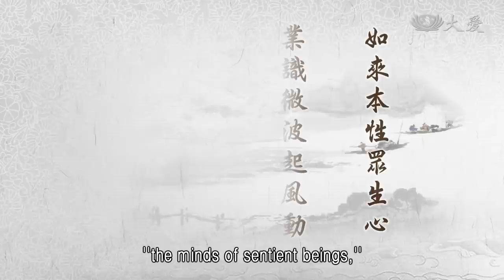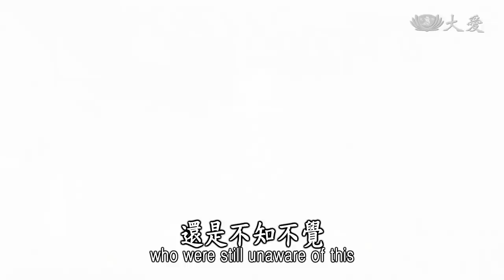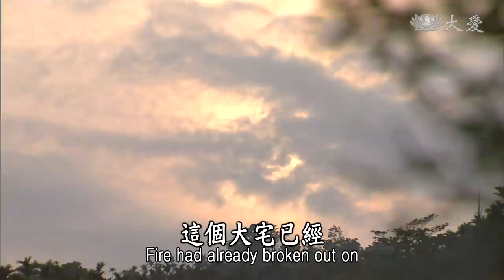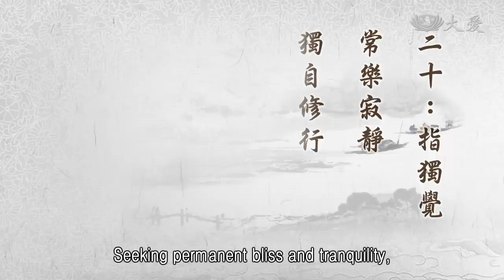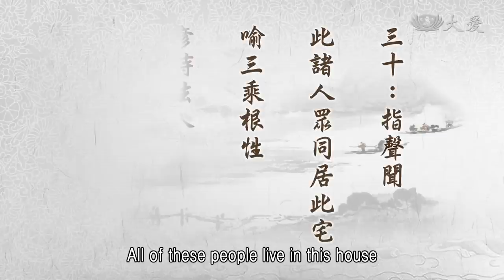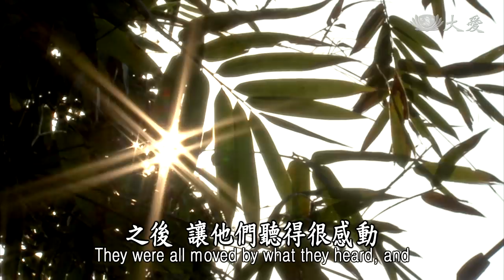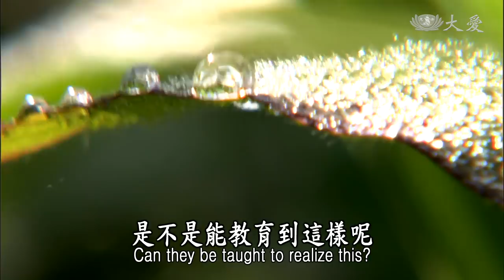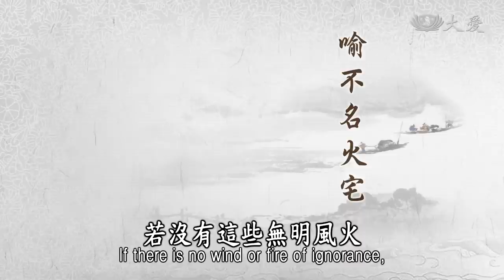【靜思妙蓮華】法華經譬喻品 - 長者三十子 - 20201106 第541集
《 譬喻品第三 》
如來本性眾生心
業識微波起風動
性欲不同分五趣
故有三十子義成

也就是說，「心、佛、眾生，三無差別」，我們人人本具如來清淨本性，只是我們凡夫「業識微波起風動」。看看，水若很清，它就像一面鏡子，而你若是讓那個水，稍微將它搖動，所有的景象就凹凸不平，那就是照不明了。我們凡夫的心識，不就是這樣嗎？我們都是在這個業識，在波動中。

這個業識在波動，是如何波動呢？一句話說，「無風不起浪」，業識本來這樣靜靜，但是就是無明風起了，所以使我們這個業識就開始，「無明」緣「行」，「行」緣「識」，「識」緣「名色」……，從這樣開始，「十二因緣」不斷緣去，緣到「老病死(老死)」。

老病死，還是帶著一個業識，隨著業識再到五趣雜居的地方。是要來人間，或者是要到地獄呢？或者是畜生、餓鬼，或是人間心靈的地獄？人間行為的畜生，或者是人間無奈何的，飢餓的地方？這要看我們在過去生中，那種的無明風是如何造作。

這五趣都是，隨著我們「性欲不同」。所以接下來這段(經)文，就有「三十子」的譬喻。

我們前面說過了，這個大宅的裡面，就是一個主人，這個主人，經文的裡面稱為長者，長者他用他的德、用他的時間，在領導。卻是長者年齡大了，老邁了。裡面雖然有人很多，卻是年久失修了，所以在這個大宅敗壞的過程中，裡面這麼多的人在那個地方，還是不知不覺。這也是一種的譬喻，譬喻眾生造很多的業，共業在天地之間，所以大乾坤四大不調了。這我們昨天說過了，四面「俱時欻然火起」。

周匝俱時
欻然火起
焚燒舍宅
《法華經譬喻品第三》

在這個時代，看，一直不調和，災難頻傳。開始四面火起，這是多麼危急的時代！

所以，佛陀二千多年前，就是為了這件事情來，要讓大家知道，這個人倫道德、世間真理，慢慢衰頹了。就如那間大房子很久了，年久失修，不論是棟梁開始都在腐敗中，裡面還有這麼多人，眾生的欲心，就在這個五趣雜居地，道理不在人心了。所以我們現在才需要人人，發大心、立大願，「四弘誓願」的心，在我們現在趕緊再提起。

「三十子」，就是要學佛，開始我們就要用心，來承擔如來家業。長者子「長者諸子，若十、二十、或至三十，在此宅中。」

長者諸子
若十、二十、
或至三十
在此宅中

這個大宅已經，四面忽然間起火了，「焚燒舍宅」。在這個舍宅裡面，長者的孩子，十、二十，乃至三十，都是在這個宅中。

這個「三十子」，完全是佛陀的慈悲，他不捨眾生，天、人、地獄、餓鬼、畜生，五趣之內，佛陀都不放棄任何一個眾生。佛陀視一切眾生，如一子。

五趣眾生
皆是佛子
等同無二
惟此堪稱為
長者之子者
乃指具有出世
無漏種子者而言

什麼叫做「三十子」呢？那就是出世，有心想要出世，有在修行，這樣的種子的心，那就是長者的三十子。天、人，不一定會接受佛法，何況地獄、餓鬼、畜生，更是無佛法的地方。但是，這三十子，就是已經接受佛法了。

接受佛法，也是有分成三階段。「若十」，就是第一個說「十」，那就是「指大乘一切種智」。

若十：
指大乘一切種智
三智之一
言能知一切
諸佛之道法
又能知一切眾生
之因種之菩薩

一切種智是佛的三智之一，就是一切種智，意思就是說，「能知一切諸佛之道法」。

第一種的「十子」，那就是表示菩薩已經通徹了解，佛陀所說的道理，知道不只是要修心，同時要身體力行，在人間、人群中去付出。這是佛子中的第一上根機，行菩薩道，譬喻在這「三十子」中的其中之一。「二十」也是譬喻，那就是獨覺。

二十：指獨覺
常樂寂靜
獨自修行
修行功成
於無佛之世
自己覺悟
而離生死者

獨覺，知道一切都是這念心，所以因為這樣，他覺悟了，所以這種「常樂寂靜」，就很歡喜自己獨修了，所以「獨自修行」，這個心，不要去緣眾生的煩惱，獨善其身。他這個覺悟的種子，深種在他的內心，哪怕再出世來人間，繼續那分清淨的覺性，所以他能夠無佛之世，「自己覺悟離生死」，不再心動念，這叫做獨覺。

我們修行，豈只是為了離生死？尤其是佛法所說的生死，是我們的心意識的生滅法。所以，獨覺，覺性雖然是很明朗，卻是無法去覺悟別人，所以他也是無法成佛，缺了緣。

若像這樣，在經典中有一段這樣的故事，就是說，有一座深山，有五百多人共住在那個山林之中，在那裡在修行。其中，有一位獨覺，山裡的猴子，看到這位獨覺，在這個人群與別人較不同，所以這隻猴子也隨這個獨覺，這樣作息，隨他這個行動。

這隻猴子跟久了，學這個獨覺的形態，這樣這隻猴子，卻是無法真正覺悟那個菩提道。這意思就是說，光是要在獨覺，連畜生道牠能夠學人，與人同樣的作息，與人同樣的行為，全都能夠一樣，卻是缺乏那分發菩提心，我只守我自己，若這樣，永遠這個法無法往外傳，這種不是真正究竟的修行。

第三，那就是聲聞，「三十」，就是譬喻聲聞。

三十：指聲聞
此諸人眾同居此宅
喻三乘根性
修持法人
悉依此根本識而住

聲聞就是聽佛的聲音入耳根，說不定，「千說悟一」，佛陀說一千次，他才知道一項事情，很鈍根的人，也是很多。

到底聽了，能清楚嗎？法能夠入心嗎？法入心，能夠身體力行嗎？這就是要我們自己，「斯人飲水，冷暖自知」。我們是不是都在這「三十子」的裡面？是聲聞嗎？或者是在獨覺呢？或者是在菩薩呢？能夠體會一切種智，不只是自覺、自體會，體會之後，還要分享給他人，眾生苦難，我們願意投入。

幾天前，濟修，他是清修士，來告假說他要去美國，同時也要參加，與美國的慈濟人會合，要去海地。美國思晟在海地，開始在準備要去做發放。濟修他們都到達了，思晟去機場為他們接機，在海地開始展開了，去布善種子的工作。但是，第一件的事情，就是去拜訪，因為要發放，必定要有維和部隊，要軍隊來維持次序，這是在海地，若要發放的慣例，必定就要先去與部隊溝通。

這次的維和部隊，是輪到約旦的部隊。濟修、心圓，他們到達時，他們所負責的，就是進到部隊與司令說話，拜託他們到時候，邀請他們來維護發我們。開始濟修就一直和他說，慈濟「竹筒歲月」，慈濟的緣起，再從頭說起，說給軍隊的人聽。同時要讓他們知道，慈濟與海地的因緣，因為那個部隊，住在海地的部隊都常常在換，所以慈濟的故事，從頭說起，之後，讓他們聽得很感動，將英文的(慈濟)月刊，送給他們。這位領團的這個司令，他看到這個東西，很感動，開始也介紹，因為我們海地的醫師，也準備，要發放的同時，也要義診，他就將他們軍隊的醫師，介紹給我們，說，到時候軍隊的醫師也能夠參加，在這個義診中去看病。

像這樣，法，就是要有人傳。海地是一個很苦難的國家，本身沒有軍人，他們就是由聯合國，輪流派軍，派兵在那個地方，這樣輪流去保護海地。這一次看到我們要去發放，臺灣的白米到達海地，從加拿大、從美國，慈濟人會合要去做發放，還要再去做義診。同時，最重要的任務，就是要去為他們培訓，去分享人間菩薩的法則，我們慈濟，靜思的法脈、慈濟宗門，還是同樣，要在那個地方建立起來。

所以，當地已經有種子了，一顆、二顆、三顆，現在培訓的人又再增加出來。現在去培訓，到底是「十子」呢？他們的根機是不是一下子，就能夠接受行菩薩道，了解法，也願意利益人群呢？這叫做菩薩，或者是這次的培訓，能夠去接引到，口「佛法很好，我願意接受佛法，我願意將這個心要收攝好，不要犯了人道的規則。」是不是能教育到這樣呢？或者是聽到佛法，種一顆種子，「佛法很好，我知道了」。

若這樣，了解佛法，海地本來不曾聽過佛法，是因為在他們地震之後，慈濟人到達那裡，才開始接觸佛法。所以說起來，這個「聲聞」，這樣來接觸佛法，這就是因緣，有了這個因緣，佛法能夠到海地去。到海地，能讓這些種子在當地播種，這就是因緣，有了這個因緣，佛法能夠到海地去，到海地，讓這些種子，在當地去播種，這就是因緣。這就要發大心的菩薩，才有辦法將這個因緣種，帶到那個地方，在那個地方，身體力行去教育。

這就是第一種的「十子」，那就是歸入於菩薩道。緣覺是「二十」。再來就是聲聞，按照佛所說法，聽進去，這樣能夠根機如何來接受，如何來修行的人，這是「修持法人」，這些人稱為是「三十子」。

在這個五趣的裡面，唯有這三種人，他從佛口生，從法化生，這是真佛子。所以，長者稱五趣裡面，長者的「三十子」，「若十、二十、乃至三十」，這是與佛有緣。

若是(根本)識，「識若不為末那識所覆蓋」，末那識就是第七識，「即不名阿賴耶識」，就沒有這個種子，造作在那個倉庫裡面。我們的心裡的那個藏識，全都是藏著，這個末那識(種子)。

然此識
若不為
末那識所覆障
即不名為阿賴耶識
而名為菴摩羅識

這個第六識，就是接受外面的六塵、外面的形象在他的心，搬進來末那識、第七識去(思惟)、造作之後，這個種子成了，歸納在這個阿賴耶識。若能夠沒有這些外面造作的種，那就不必有阿賴耶識。那是什麼呢？就是菴摩羅識，那就是真如本性，清淨，人人本具清淨本性。

總而言之，我們若能夠了解，其他，菴摩羅識的前面，全都不要去受染，這就沒有大宅的火，這個三界就不會發生火災了。若沒有這些無明風火，那就是安穩的真如宅。所以各位菩薩，要發菩薩心，五趣雜居的裡面，有幸的人能夠，從佛口生、從法化生，看我們的根機如何接受，所以我們要時時多用心。

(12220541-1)